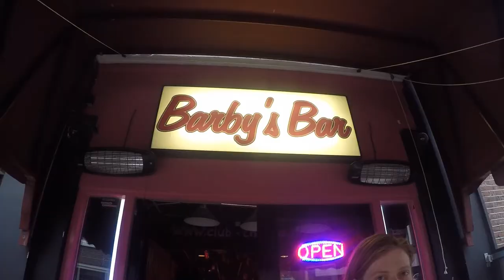Backgammon's Kleine Mini Paastour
Van Schevening naar Amsterdam en van Ermelo naar Zwolle.